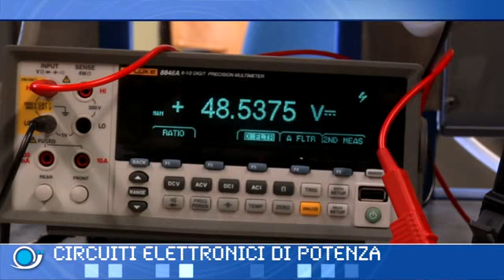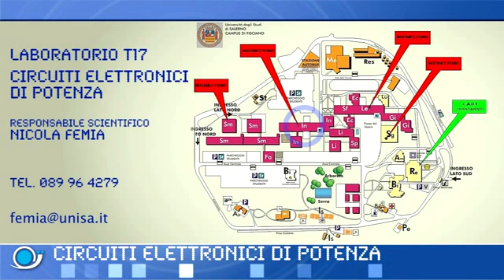Laboratorio di Circuiti Elettronici di Potenza